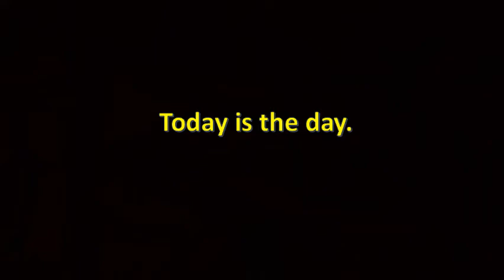Student Council Video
Miles Pitassi's video for Father John Redmond Presidency.